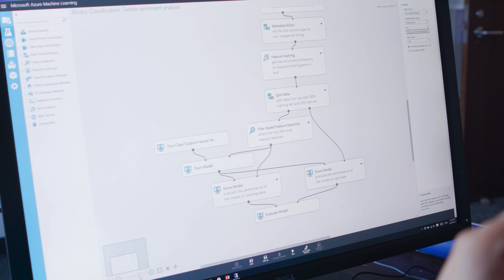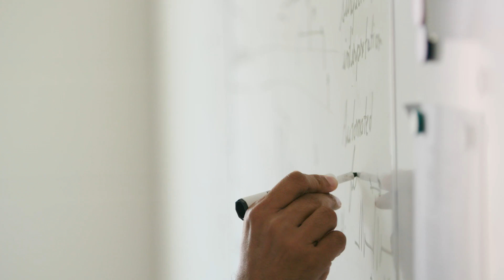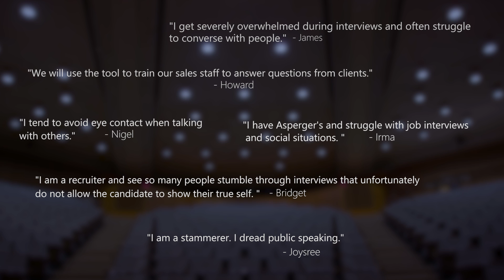Overcoming the fear of public speaking using cloud-based technology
Researchers from the University of Rochester Human Computer Interaction team helps people overcome their fear of public speaking in the privacy of their home using ROC Speak, an online practice tool that requires internet connection and a computer camera. ROC Speak uses Azure Machine Learning to power the entire sensing platform.

To learn more about the Microsoft Azure for Research program,